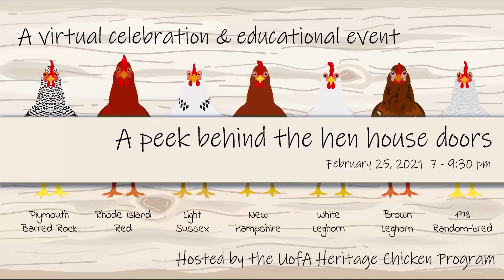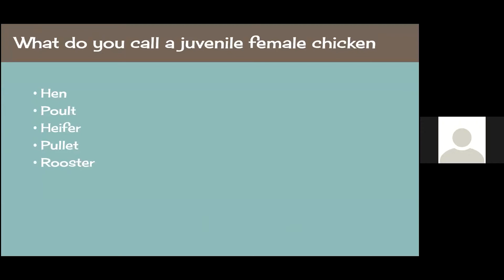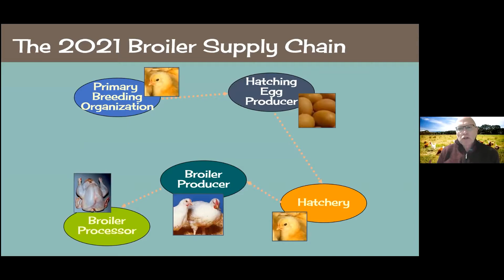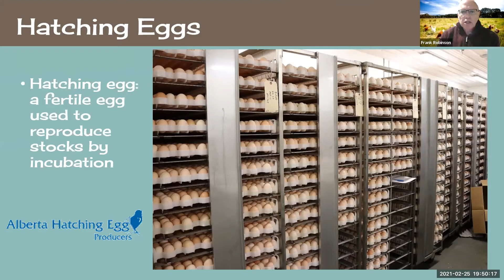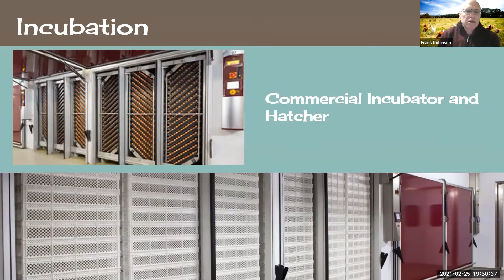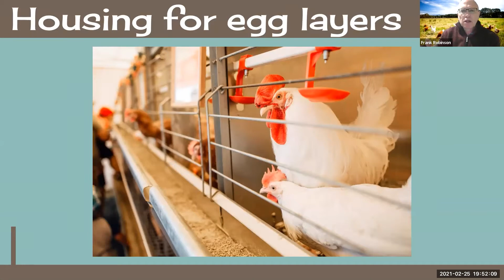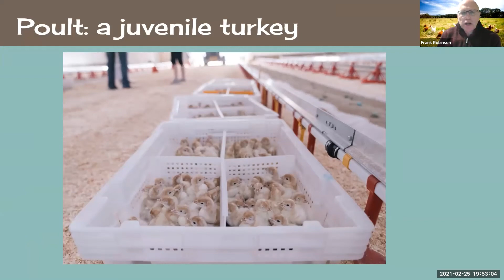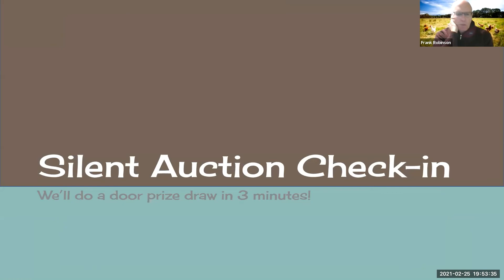Chicken Lifecycles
Recordings of 'A Peek Behind the hen House Doors', held virtually on February 25, 2021.

Learn from Dr. Frank Robinson - 'Chicken Lifecycles'

Hosted by the Heritage Chicken Program and the Poultry Innovation Partnership